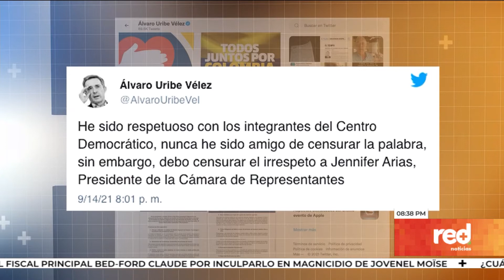Red+ | Curiosa campaña de Gabriel Santos contra Jennifer Arias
Una curiosa campaña emprendió el representante del centro democrático, Gabriel Santos en el congreso, para que su compañera de bancada y actual presidenta de la cámara, Jennifer Arias, le de trámite al proyecto que reduce las vacaciones de los parlamentarios. el legislador, pegó varios carteles con un mensaje de "Se Busca", de su compañera de partido.